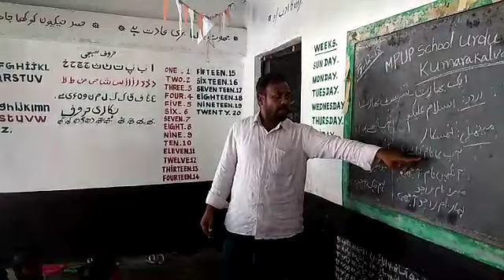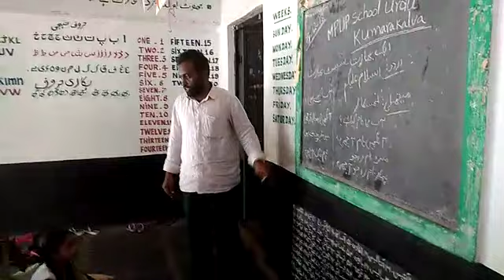Mpups kumarakalva Urdu